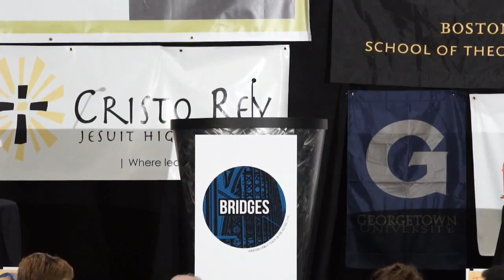Maureen O'Connell | Ignatian Family Teach-In for Justice 2015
After eight years in the Theology Department at Fordham University, Maureen H. O’Connell returned in 2013 to her native city of Philadelphia to Chair the Department of Religion at LaSalle University where she is also an Associate Professor of Christian Ethics. She holds a BA in History from Saint Joseph’s University and a PhD in Theological Ethics from Boston College. She authored Compassion: Loving Our Neighbor in an Age of Globalization (Orbis Books, 2009) and If These Walls Could Talk: Community Muralism and the Beauty of Justice (The Liturgical Press, 2012), which won the College Theology Book of the Year Award in 2012 and the Catholic Press Association’s first place for books in theology in 2012. Her current research project explores racial identity formation, racism, and racial justice in Catholic institutions of higher education. She serves on the board of the Society for the Arts in Religious and Theological Studies and is a member of St. Vicent De Paul parish in Germantown, where is also a member of POWER (Philadelphians Organizing to Witness, Empower, and Rebuild). POWER is an interfaith federation of 90-faith communities committed to making Philadelphia the city of “just love” (as well as “brotherly love and sisterly affection”) through a more just wage for workers, fair funding for public schools, immigration reform and decarceration.